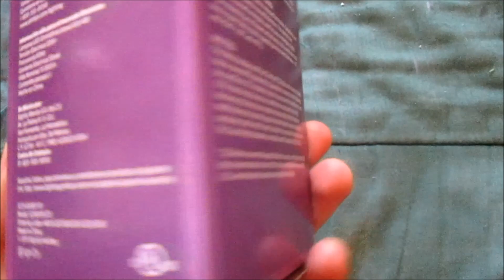Blue LED Light Bulb (unboxing & operation)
I got it at Home Depot about 2 days ago, it's really cool looking, I got it along with a purple one, but I decided to show just this one, and you'll see why once you watch this video, it's a really cool looking bulb right here!   :D

So as you can see, I went to open up the box and you can see around the bulb, and after that I went to head downstairs, and you can see I went to take out the regular LED bulb off, and put this on here for operation, enjoy!   :D

Also, if your here reading this, I do apologize for not uploading any video here on this channel for like 3 weeks at least, and that's mainly because I can't really be able to figure out what fan video to do next, but until days ago, I found out what fan video I'm gonna be doing eventually, so stay tuned for that!   :)

Taken on 7/13/2020, using my blue Canon Powershot camera.